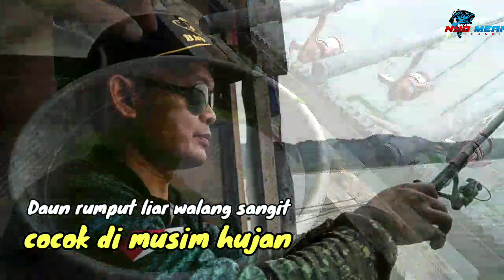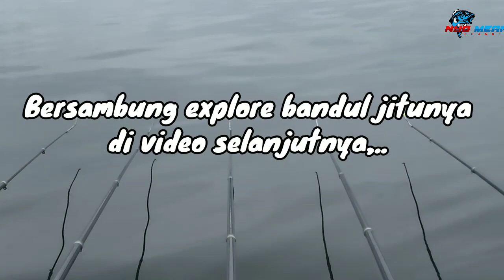Essen Alami Super Ampuh DI Musim Hujan || Mancing Nila Waduk Wadaslintang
Assalamualaikum sahabat,.
mancing kali ini saya menggunakan essen yg ampuh di musim hujan
spot mancing waduk wadaslintang umpan lumut jaring /lumut busa

toko lumut dan alat pancing wadaslintang
RIZKY FISHING wadaslintang
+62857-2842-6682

saksikan keseruan mancing saya dan temen",..